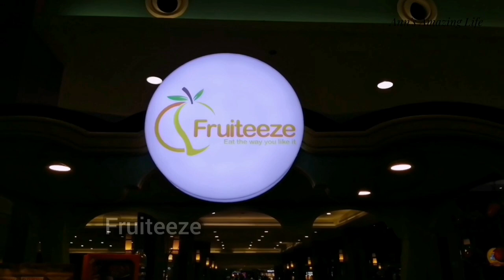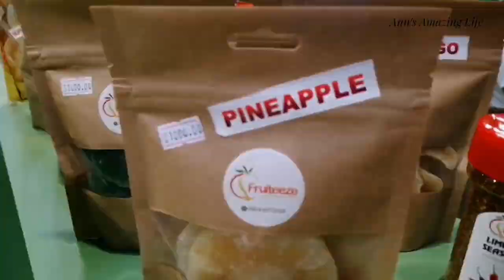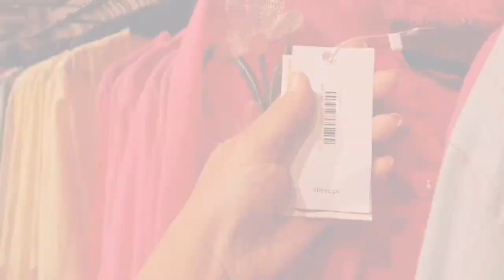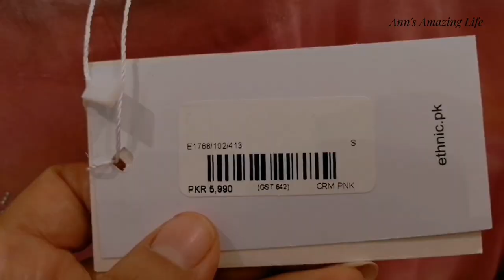SHOPPING DAY VLOG ❤ Dolmen Mall Clifton Karachi | Ethnic & Stylo |Ann's Amazing Life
SHOPPING DAY VLOG ❤ Family, love, fun & entertainment

in this video you can find

⭐ Social Media ⭐

sistrology
sistrology vlogs